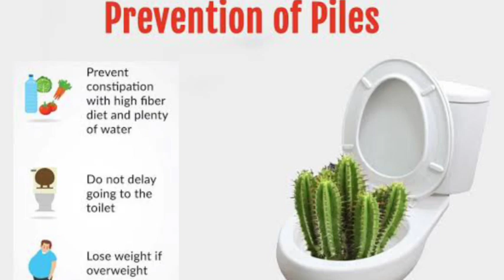Piles and it's homeopathic treatment | Dr. Amit Nayak